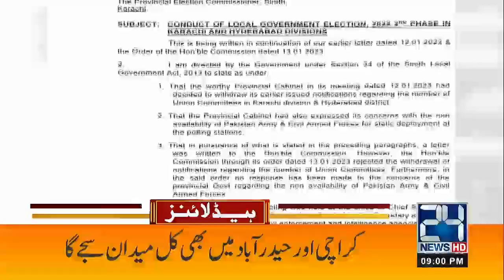Countdown Begins! | Punjab Assembly Dissolve In 30 Minutes | 9pm News Headlines | 14 Jan 2023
Countdown Begins! | Punjab Assembly Dissolve In 30 Minutes | 9pm News Headlines | 14 Jan 2023 | 24 News HD

24 News HD Is One Of The Leading News Channels Of Pakistan Bringing You The Latest Current Affairs From Pakistan And Around The World.  Live National Assembly ,Senate Session And Current Affairs